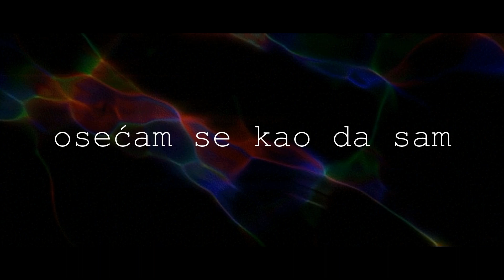Selena Gomez - Revival (prevod)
Selena Gomez - Preporod
or better quality, press the 1080p HD option
Za bolji kvalitet, pritisnite opciju 1080p HD